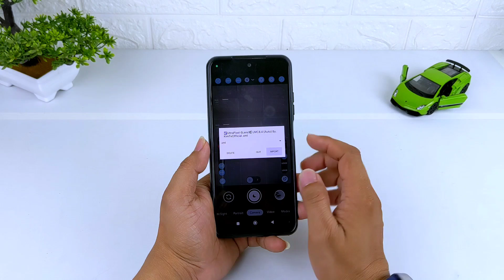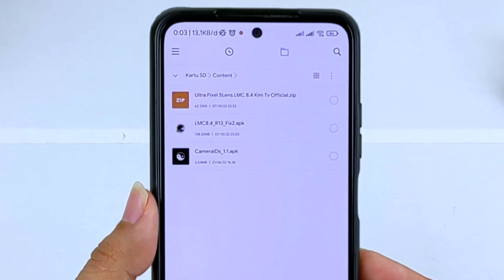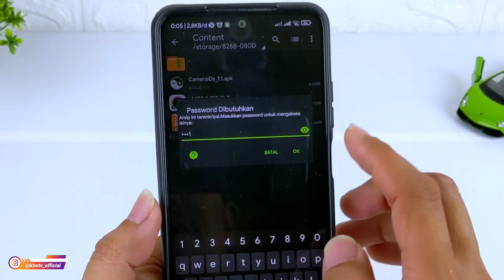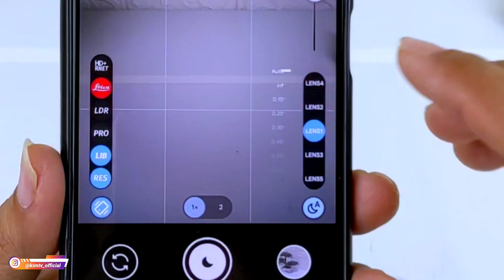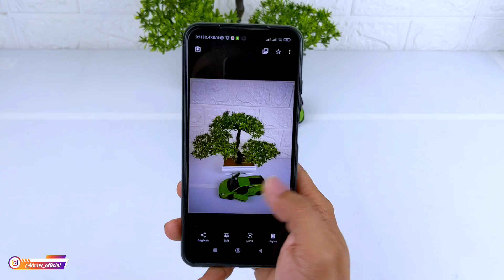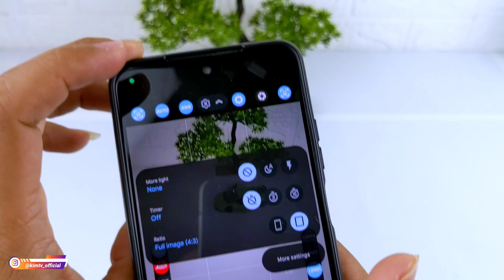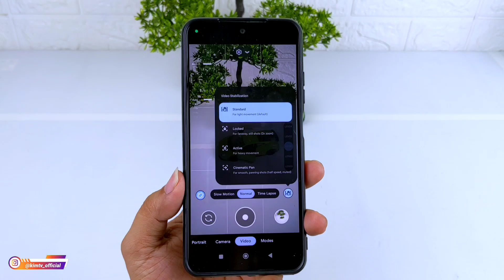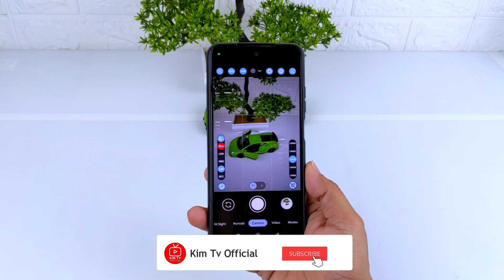SUPPORT 5 LENSA 📸 GCAM LMC8.4 R13 FIX 2 + CONFIG ULTRA PIXEL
(YUV, JPEG, AUTO)

NOTE:
(Password ada di menit ke 5 sampai 10 tulisan warna kuning ) muncul 2x

Setelah di extract Copy confignya kedalam folder LMC8.4 (memory internal)

Thanks to Hasli (Gcam LMC) and all Gcam Dev🙏❤️🙏